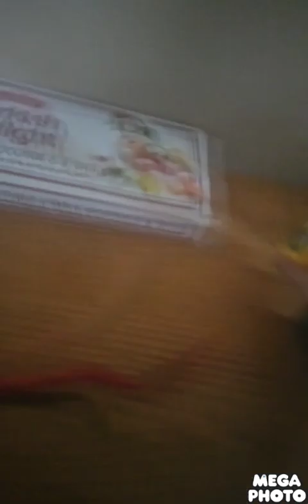every yop no added sugar coormal